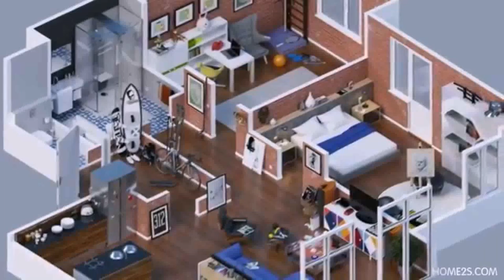Interior Design For A 3 Bedroom House (see description)